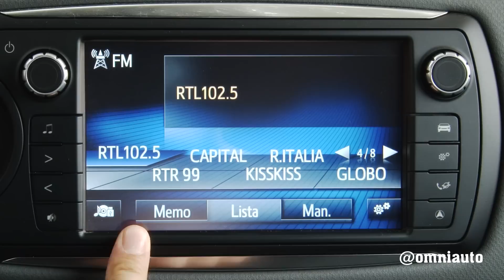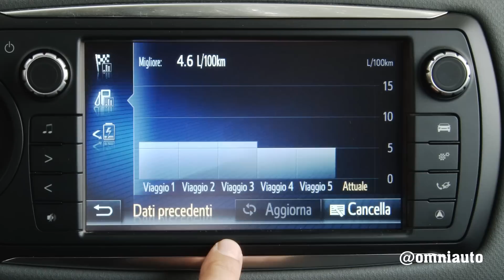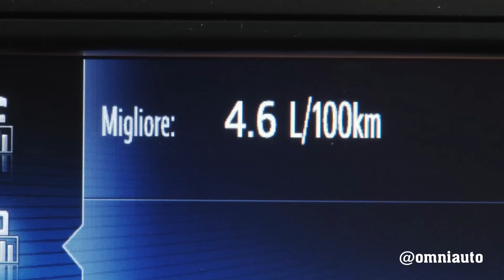Toyota Yaris (ibrida 2015) | Perché comprarla... e perché no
Perfetta da guidare in città: ecco perché. E nei viaggi lunghi? Abbiamo provato in lungo e in largo la nuova Toyota Yaris ibrida, che in quest'ultimo restyling consuma davvero pochissimo e resta una delle utilitarie più interessanti sul mercato: in questo video del perchécomprarla scoprirete i motivi. E ne conoscerete anche i limiti. [Per saperne di più

CREDITS
Servizio di: Giuliano Daniele
Riprese: Mattia Croccia
Editing: Corrado De Bonis
Produzione: Edimotive